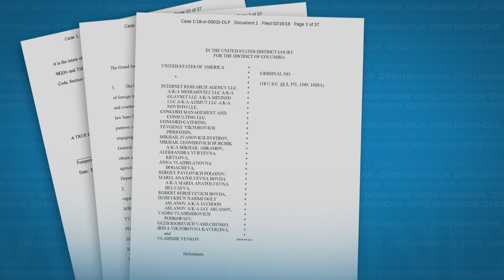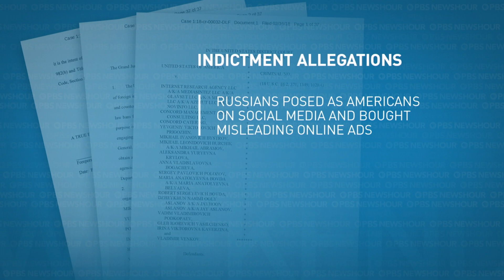Trump maintains 'no collusion' after Russian indictments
On Friday, the Justice Department indicted 13 Russians and three Russian companies, accusing them of meddling in the 2016 U.S. elections. Russia's foreign minister has called the charges “blather” as President Donald Trump maintains there was “no collusion.” Kimberly Marten, a professor of political science at Barnard College and Columbia University, joins Hari Sreenivasan for more.